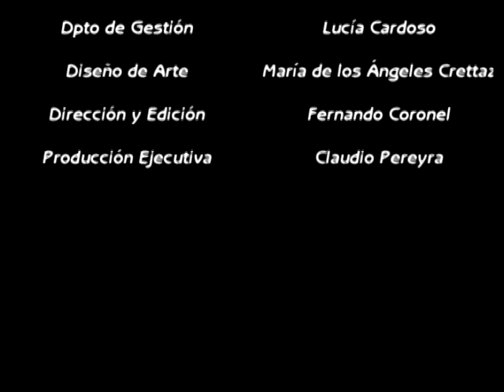ADRIAN COLLINO - POR CANTAR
Adrián Collino es un cantautor santafesino que, en este caso, interpreta un Joropo llamado "Por Cantar", cuya autoría le pertenece junto a Augusto Díaz. Grabado en la ciudad de Santa Fe, en octubre de 2012. El tema se refiere a la búsqueda artísitca y a la satisfacción de abrazar el Arte como camino y forma de vida.